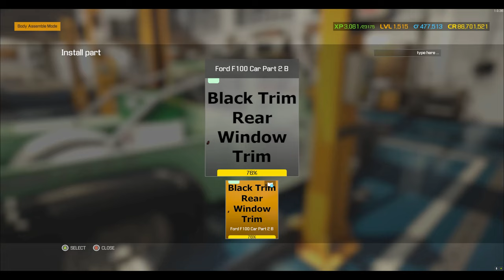"Restoring Glory: The Revival of a 1956 Ford F-100"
Experience the remarkable journey of bringing a 1956 Ford F-100 back to life in this detailed restoration story. Discover the challenges and triumphs of reviving this classic American truck, from rusted relic to showroom splendor. Follow the meticulous process that honors the history and craftsmanship of this iconic vehicle, showcasing the passion and dedication of the restorers. Join us in celebrating the timeless charm and enduring legacy of the 1956 Ford F-100.